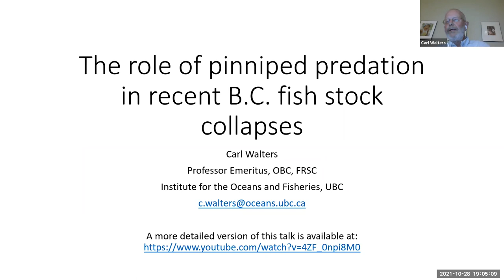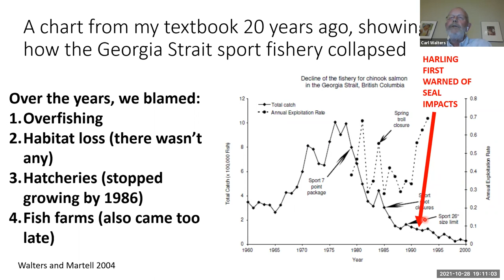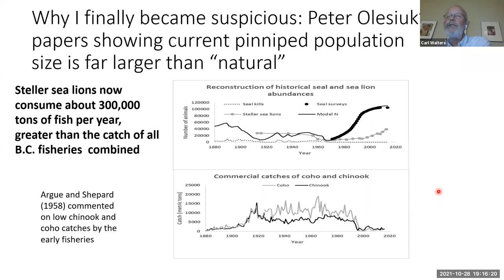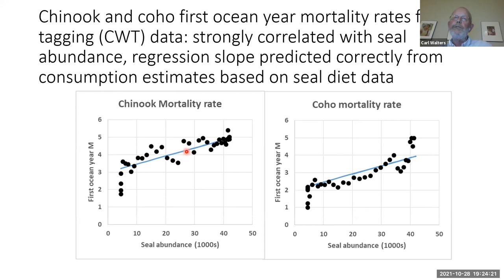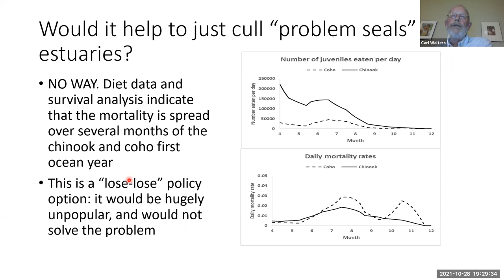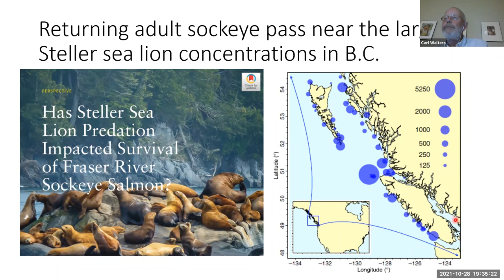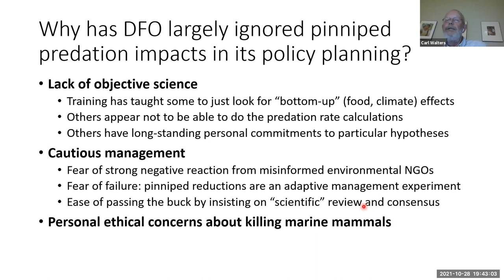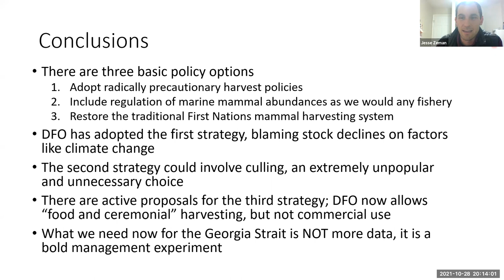Impacts of Pinniped Predation on BC salmon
On October 29, 2021, Dr. Carl J. Walters, Professor Emeritus at UBC; from the Institute for the Oceans and Fisheries, UBC, presented on the Impacts of Pinniped Predation on BC Salmon. Points that were covered included:

· Seals and sea lions are far more abundant today than they have been for the last several millennia, when First Nations harvesting kept them down
· They are consuming more fish than all the commercial fisheries (and aquaculture) combined
· In the Georgia Strait, seals have had particularly severe impacts on early marine survival rates of chinook and coho salmon, reducing abundances of larger fish by 80%
· We are not certain that seal reductions in the Georgia Strait would mean more fish available, because other stress factors like disease might be making the juvenile salmon more vunerable and could kill them even if seals were not
· It would be a major management experiment to reduce seal numbers to see if survival rates do improve, but the benefits of this experiment far outweigh possible costs
· DFO is very unlikely to face the problem, so we must hope for First Nations harvesting to actually do the grand experiment